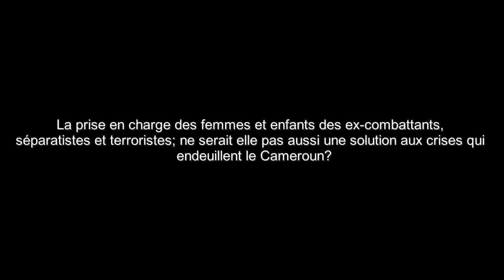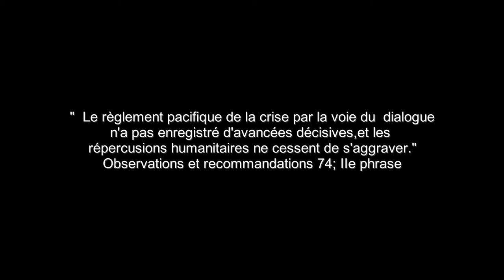CAMEROUN: " le Cameroun est un Etat souverain"